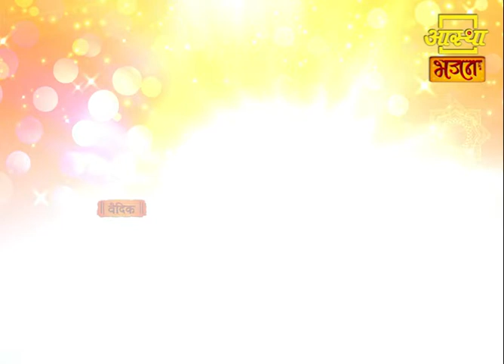आज का पंचांग ।। Aaj Ka Panchang